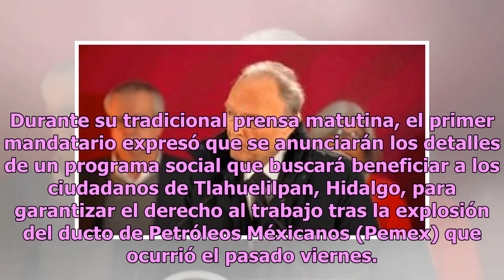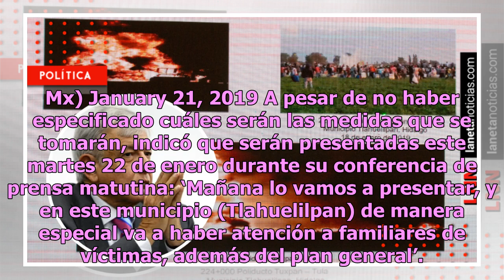AMLO alista programa social para Tlahuelilpan: ‘la gente recibirá lo suficiente’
Tras la explosión provocada por una toma clandestina en el ducto Tuxpan-Tula, en Hidalgo, que cobró la vida de más de 90 individuos y más de 70 heridos, el presidente de México, Andrés Manuel López Obrador, informó que se brindará el apoyo necesario a las víctimas de la tragedia. Durante su tradicio...